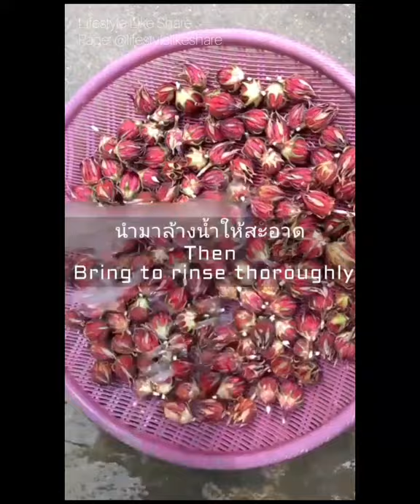Rosella/ Red sorrel tree/ Food Preservation Method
If you want to take pictures, try participating in events and increase your income with us.